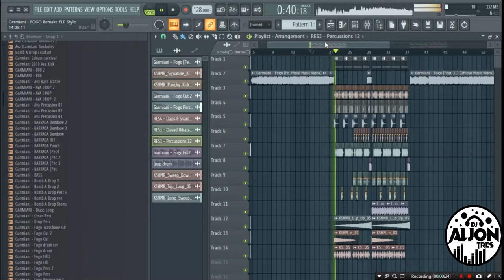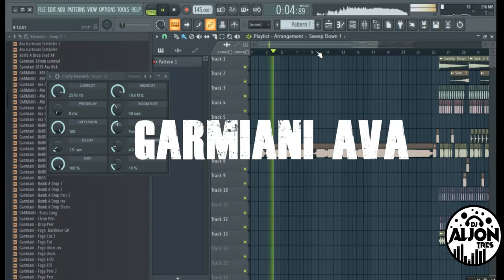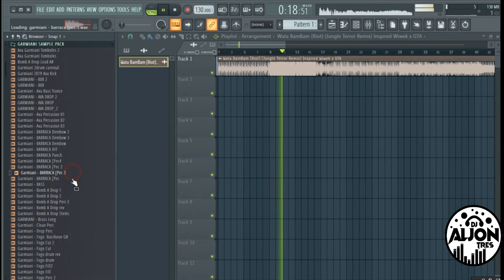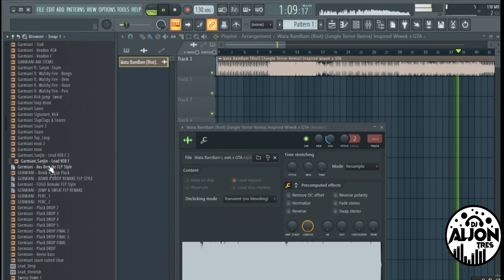GARMIANI SAMPLE PACK I SPIRED STYLE I JUNGLE TERROR I DIM MAK I SPINNIN TV I UPGRADE I FULL PACK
GET THE PACK

Any amount will do and would be much appreciated. Keep safe and have a wonderful day.

Visit our sample pack

Garmiani - Fogo (Feat. Julimar Santos)
Garmiani ft. Sanjin - Jump & Sweat
Garmiani - Voodoo (feat. Walshy Fire)